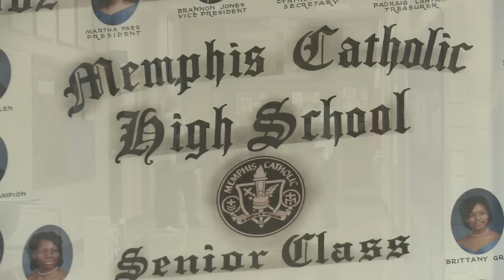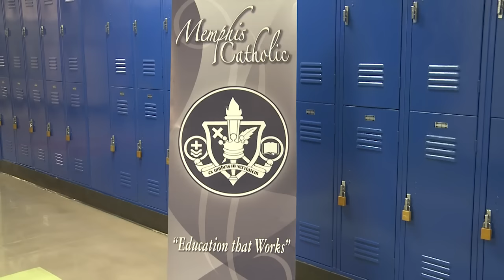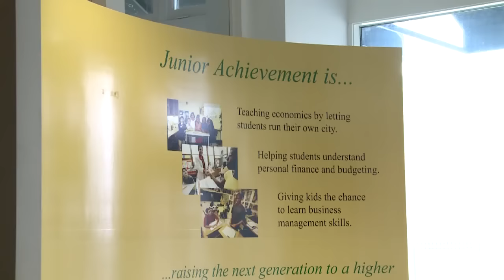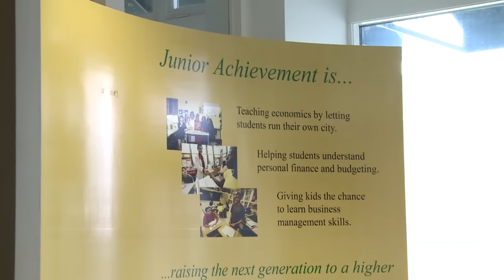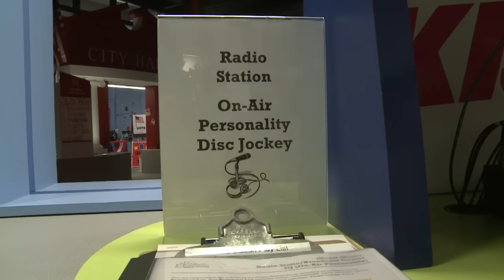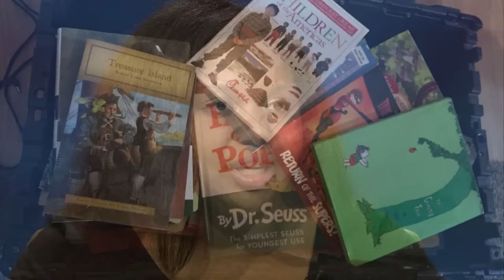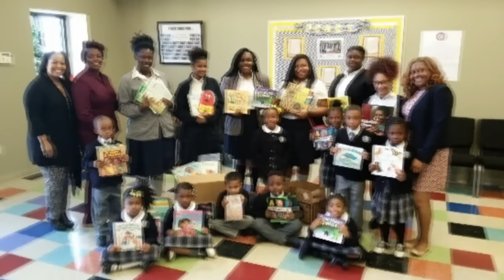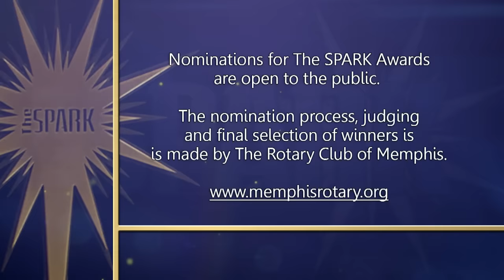The Spark -- January 22, 2016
This month on The Spark, “An Active Education" examines Memphis Catholic High School's internship program; iHeartMedia's local outreach; and profiles New Hope Christian Academy.